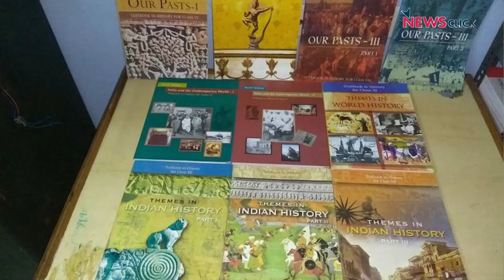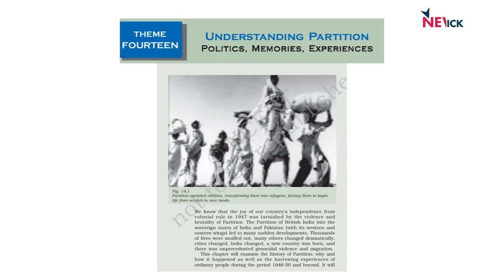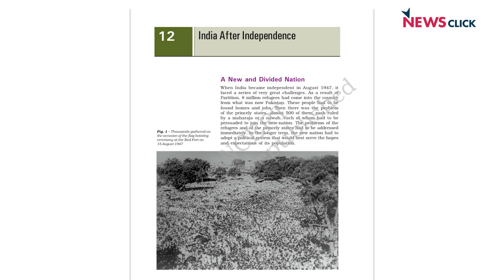NCERT विवादः Partition में RSS, Hindu Mahasabha की भूमिका नहीं पढ़ पाएंगे छात्र - Sucheta Mahajan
NCERT ने हाल ही में स्कूल की किताबों में बदलावों की घोषणा की. एक बड़ा बदलाव ‘देश का बँटवारा’और‘आज़ादी के बाद भारत’ जैसे पाठों को हटाने के रूप में हुआ. NewsClick से बातचीत में Jawaharlal Nehru University की रिटायर्ड प्रोफेसर और इतिहासकार Sucheta Mahajan ने बताया कि partition को पढ़कर ही छात्र जान पाते हैं कि देश की एकता के लिए सांप्रदायकता कितना बड़ा ख़तरा है.